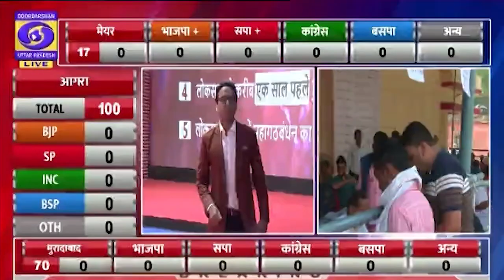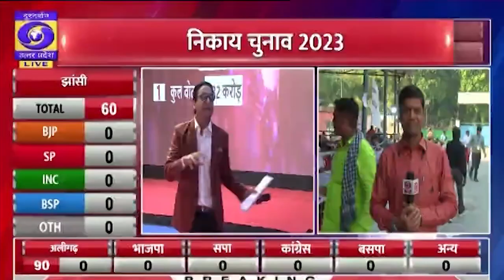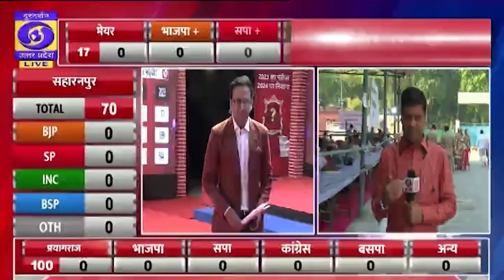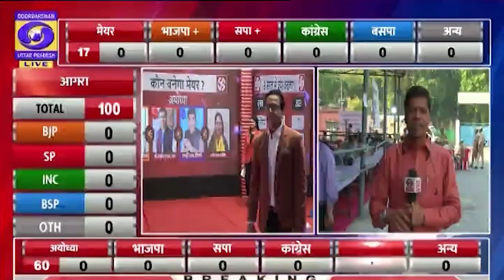प्रदेश के सभी मतगणना स्थलों पर सुरक्षा के व्यापक इंतजाम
निकाय चुनाव 2023 मतगणना पर स्पेशल प्रोग्राम
कल दिन भर, जाने पल पल का हाल .